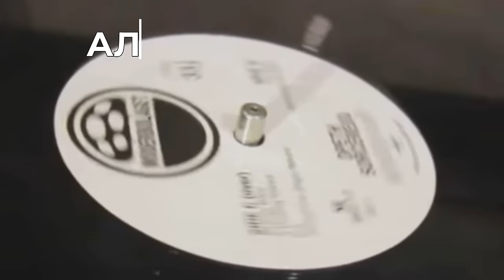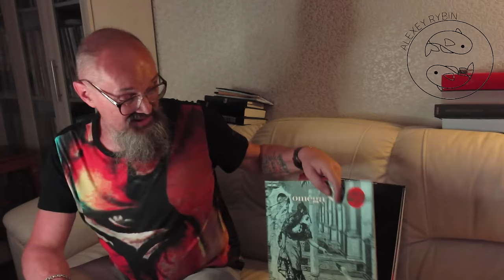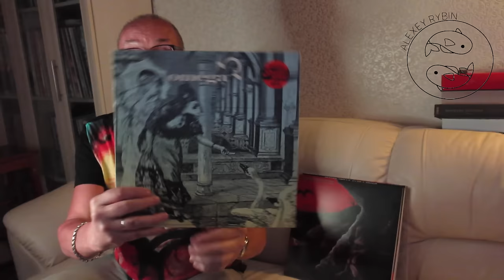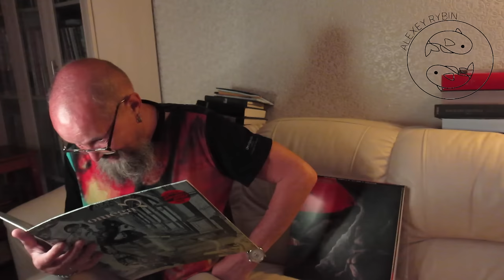Алексей Рыбин про Omega - 200 Years After The Last War